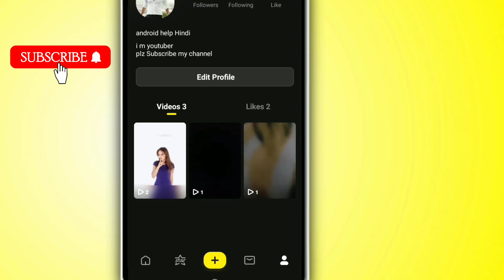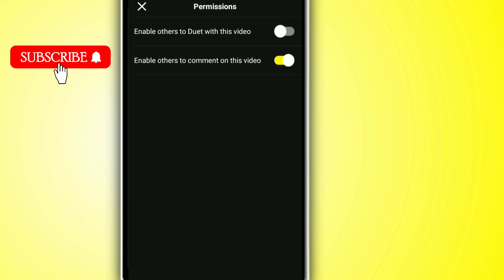Tiki App Me Permission Kya Hai ? What Is Permission In Tiki App & How To Use ? Tiki Short Video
Cover Topics

what is Permission option in tiki App in hindi
how to do privacy settings in tiki App video
enable to other to duet with this video enable others to comment on this video